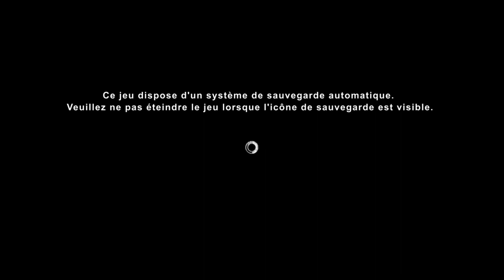DmC Devil May Cry Partie 06